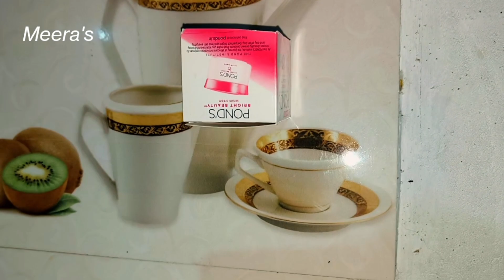वाटाण्याच्या शेंगावर चार्जर कमाल/Kitchan tips by meera's resipi n vlog